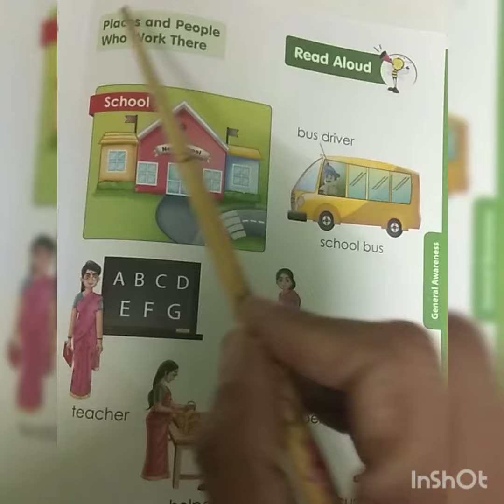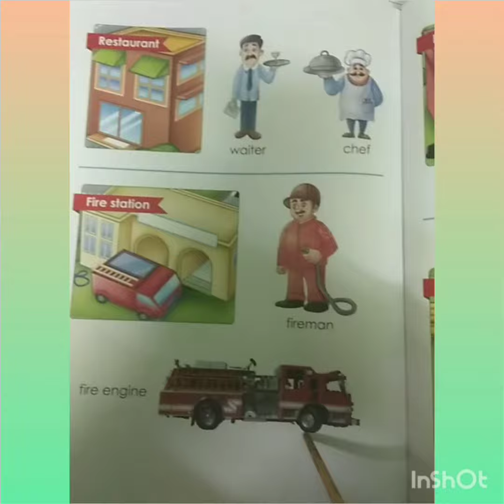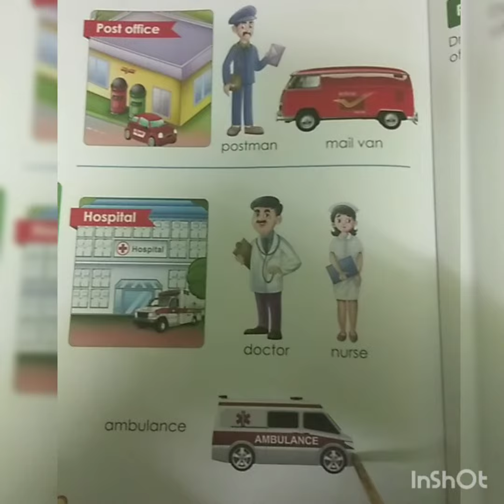places & people who work there